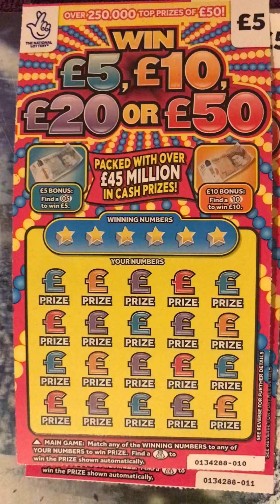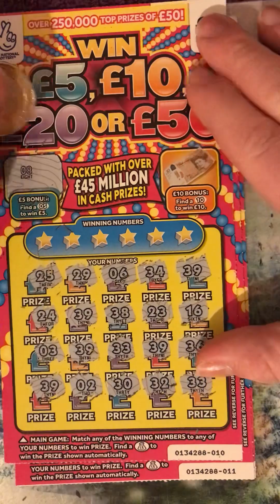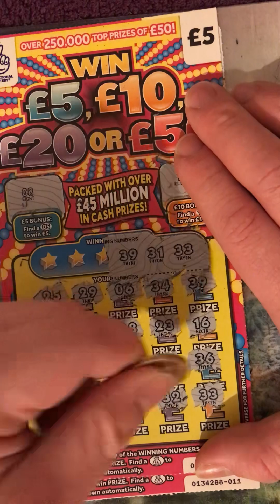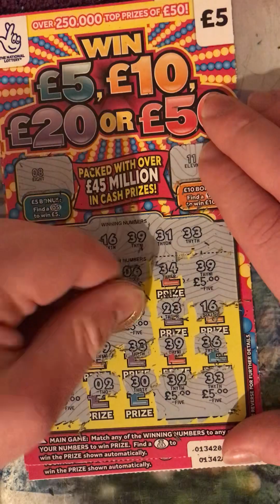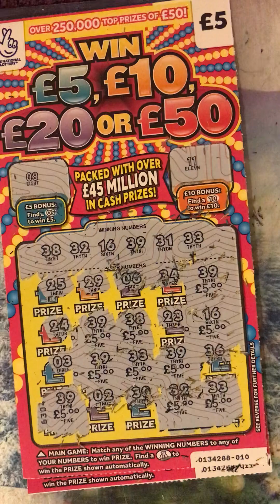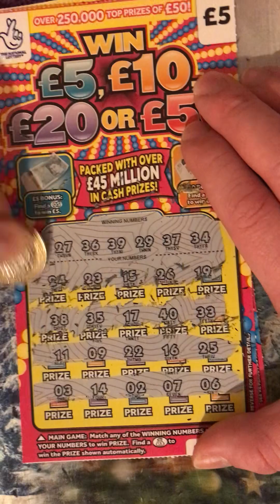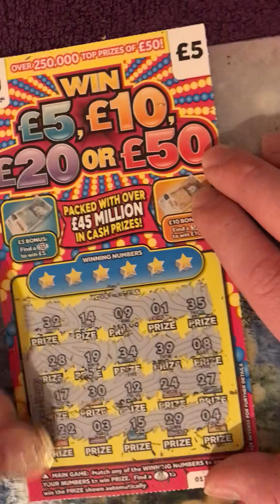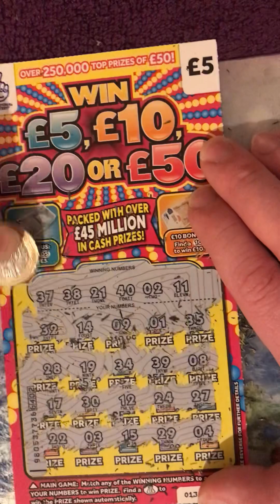Winning £50 on a £5 card￼ ￼Special￼ 2023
Winning £50 on a £5 card 2023 special￼ thank you for watching hope you enjoy it like comment below subscribe if you enjoy this content comment below tell me what other Videos you want￼ updated this like to get up to 1k views to go up 10k or more will be good￼ ￼